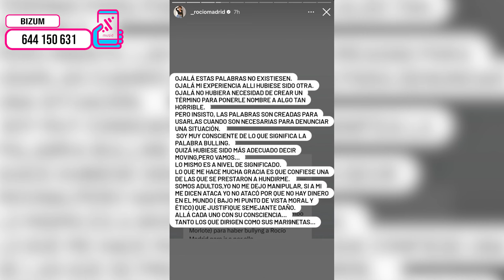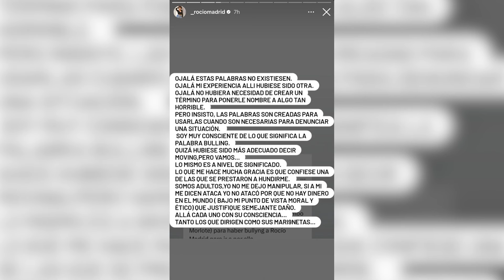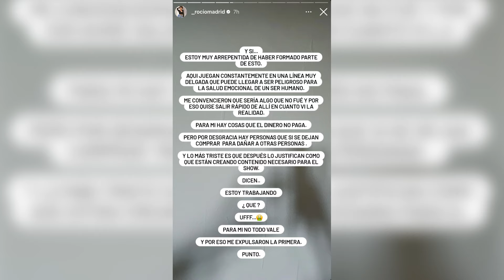VIRAL COMUNICADO que DESTROZA a Supervivientes por Rocío Madrid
Rocío Madrid ha emitido un tremendo comunicado contra ‘Supervivientes‘, haciéndose eco de unas palabras de Kiko Matamoros en ‘Ni que fuéramos’. Asegura que está profundamente arrepentida de haber participado en el concurso y constata que los concursantes son objeto de manipulación por parte de la organización.

«Ojalá estas palabras no existiesen. Ojalá mi experiencia allí hubiese sido otra. Ojalá no hubiera necesidad de crear un término para ponerle nombre a algo tan horrible. Pero insisto, las palabras son creadas para usarlas cuando es necesario denunciar una situación. Soy muy consciente de lo que significa la palabra bullying. Quizá hubiese sido más adecuado decir mobbing, pero vamos, lo mismo es a nivel de significado. Lo que me hace mucha gracia es que confiese una de las que se prestaron a hundirme. Somos adultos, yo no me dejo manipular. Si a mi me dicen ataca, yo no ataco porque no hay dinero en el mundo bajo mi punto de vista ético y moral que justifique semejante daño. Allá cada uno con su conciencia, tanto los que dirigen como sus marionetas», empieza escribiendo Rocío Madrid.

¿Nos ayudas a mejorar?